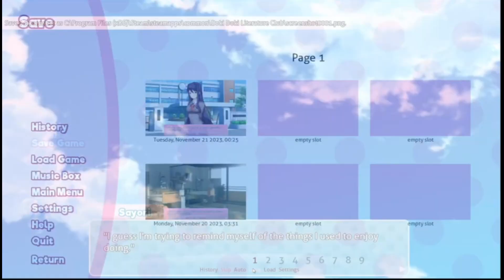Doki Doki Salvation Remake part 4 Sayoris first day back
Have you ever wondered what Doki Doki literature club would be like if Sayori never died. Welcome to Doki Doki Salvation where you save Sayori and help her through her Depression and other problems along the way